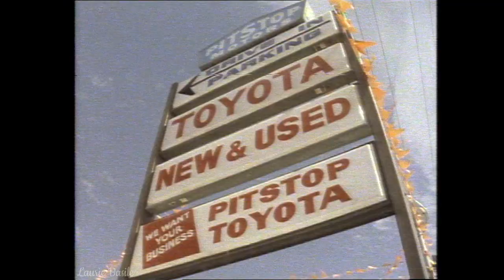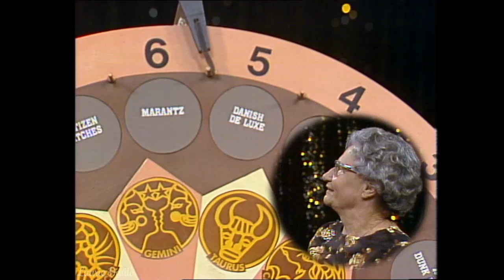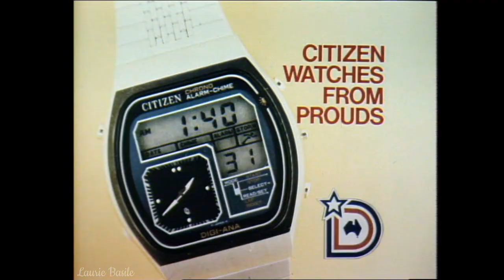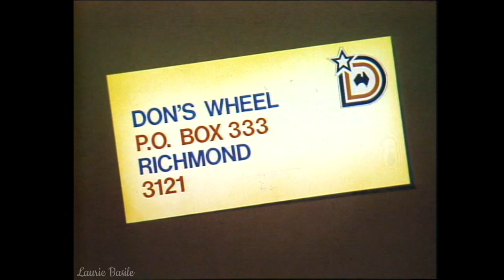The Don Lane Show (30.10.1980) Guests include: Angie Dickinson & Alan Jones